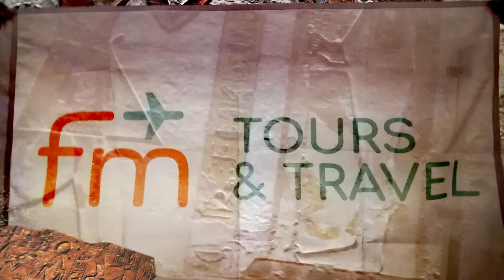Egypt - Giza 2020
Dziś zabieramy Was na niesamowity spacer po kompleksie piramid w Gizie. Cudowne, majestatyczne i górujące nad Kairem piramidy są oczywiście najbardziej rozpoznawalnym zabytkiem na świecie i numerem 1 w Egipcie. Kto raz je zobaczy będzie chciał wracać tu więcej i więcej i więcej... Yalla!